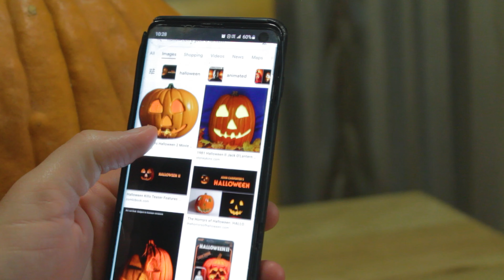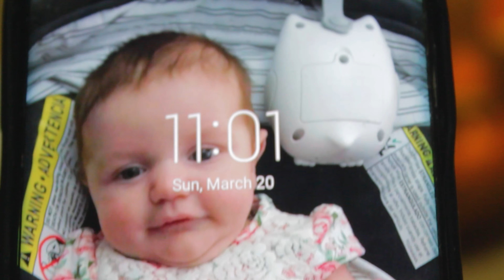Let's Carve the 'Halloween II' Jack-O-Lantern !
Here at TobattoVision, Halloween come every single day of the year!  Today, we are carving the iconic 'jacko' from 1981's 'HALLOWEEN II'!  This was a pumpkin we got from North Carolina last October, and just recently carved in MARCH of 2022; nearly 6 months later!  The 'HALLOWEEN II' 'jacko' is my personal favorite 'icon jacko' of the franchise, so there was no better choice of what to carve than the aforementioned 'Halloween II' opening credits pumpkin!  Enjoy!

Stay Spooky. 🦇🕷️👻🎃🕷️🦇